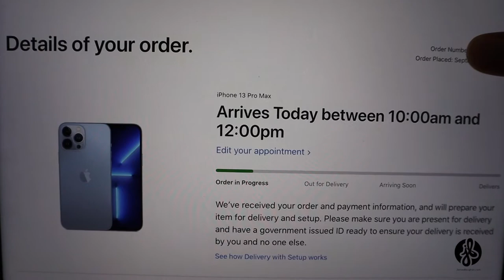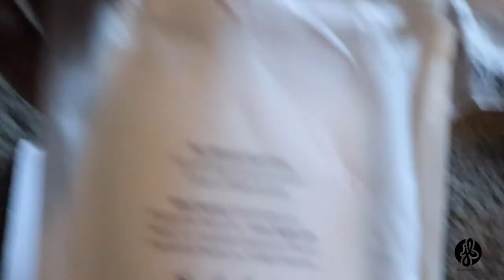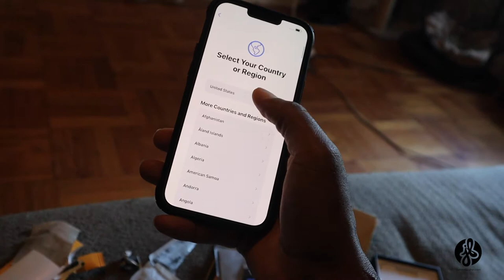iPhone 13 Pro Max Unboxing: Mini Vlog